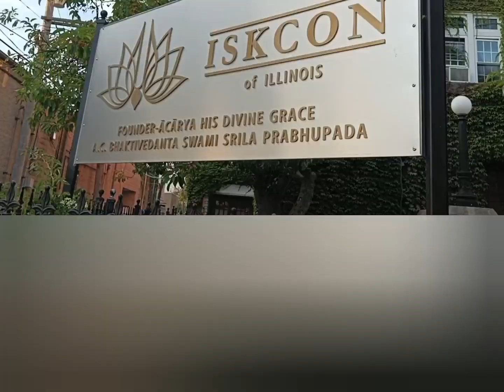Experiencing Harathi at ISKCON Chicago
Embark on a spiritual journey as I capture the serene beauty of Harathi at ISKCON Chicago. Join me as I witness the mesmerizing dance of devotees, the soulful melodies of bhajans, and the divine aura of the temple.
In this video, you'll discover:
 * The magic of Harathi: Witness the vibrant atmosphere of the ceremony, filled with devotion, music, and dance.
 * The beauty of Vedic traditions: Explore the ancient roots of Hindu spirituality and the timeless practices that continue to inspire people today.

Don't miss this opportunity to experience the transformative power of spiritual connection.

*Brief history about ISKCON Chicago:*
ISKCON Chicago, a branch of the International Society for Krishna Consciousness (ISKCON), has been an integral part of the city's spiritual landscape for decades. The movement, founded by His Divine Grace A.C. Bhaktivedanta Swami Prabhupada in 1966, is rooted in the ancient Vedic traditions of India.
 * Early Years: ISKCON Chicago first established its presence in the early 1970s. The original temple was located in Evanston, Illinois.
 * Relocation to Rogers Park: In 1979, the temple moved to its current location in Rogers Park, a historic neighborhood on the North Side of Chicago. The building, a former Masonic Temple, was renovated to accommodate the temple's needs.
 * Growth and Community Engagement: Over the years, ISKCON Chicago has grown and become a vibrant community center. It offers a variety of spiritual and cultural programs, including:
   * Daily Worship: Regular prayers, chanting, and rituals dedicated to Lord Krishna.
   * Festivals: Celebration of major Hindu festivals like Holi, Janmashtami, and Diwali.
   * Educational Programs: Classes on Vedic philosophy, yoga, and meditation.
   * Community Outreach: Volunteer work, food drives, and other charitable initiatives.
Latest Developments and Things to Know
 * Ongoing Community Engagement: ISKCON Chicago remains actively involved in the local community, providing spiritual guidance, support, and services to people of all backgrounds.
 * Spiritual and Cultural Programs: The temple continues to offer a diverse range of programs, catering to the interests of both newcomers and experienced devotees.
 * Vegetarian Food: The temple's prasadam (sanctified food) is a popular attraction, offering delicious vegetarian meals prepared according to Vedic principles.
 * Challenges and Opportunities: Like many religious organizations, ISKCON Chicago faces challenges such as maintaining relevance in a secular society and adapting to changing demographics. However, the movement's commitment to its core principles and its ability to connect with people on a spiritual level have helped it to thrive.
For more information about ISKCON Chicago and its upcoming events, please visit their